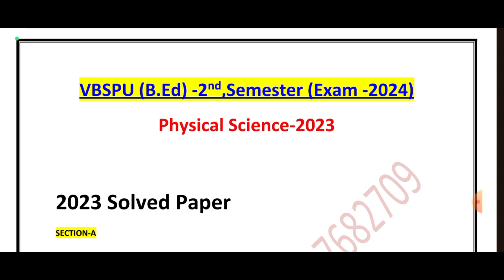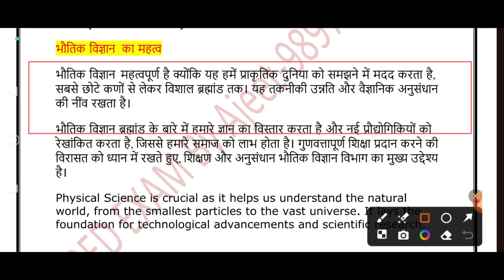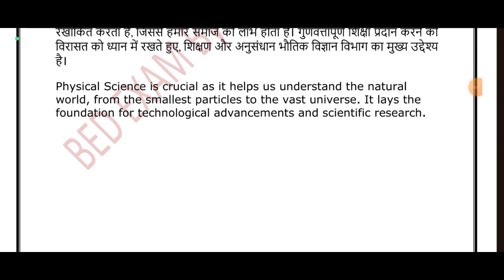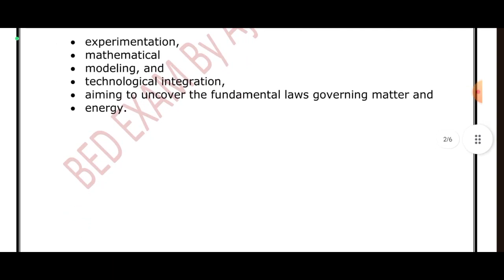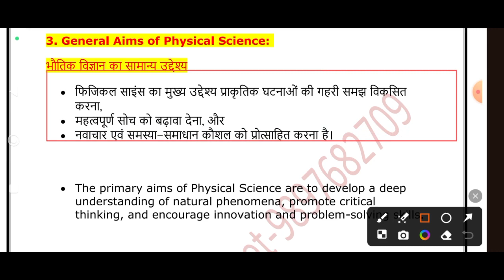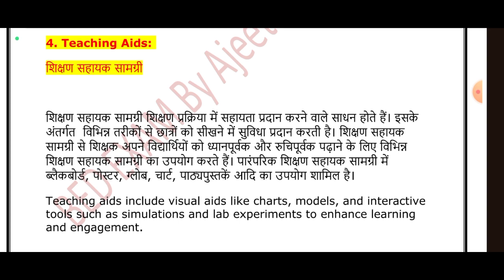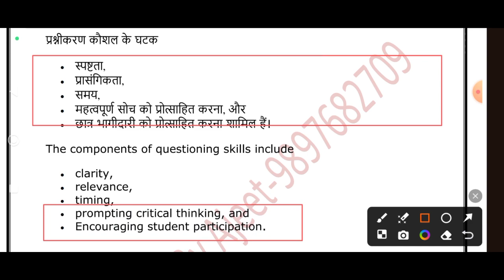Physical Science 2023 Solved Paper -VBSPU (B.Ed 2nd) Semester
Pedagogy of Physical Science (भौतिक विज्ञान शिक्षण शासत्र
what is Physical Science?
aims of Physical Science
need of Physical Science
What is a lesson plan.